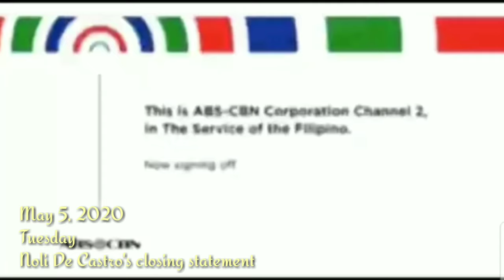Noli De Castro's Closing Statement [ABS-CBN Shutdown]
This is the closing statement of Noli De Castro on their previous broadcast of "TV Patrol".